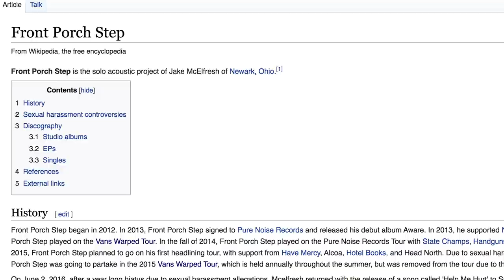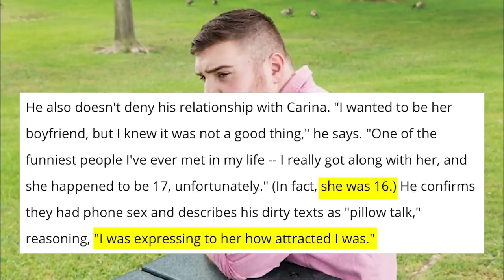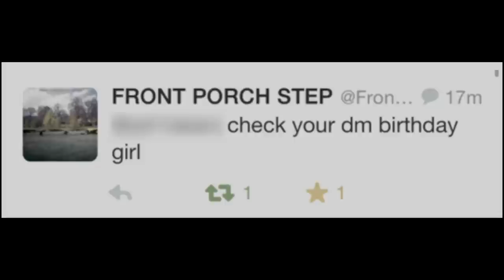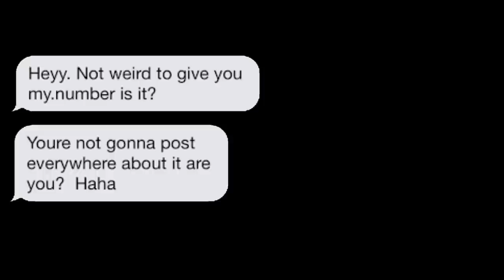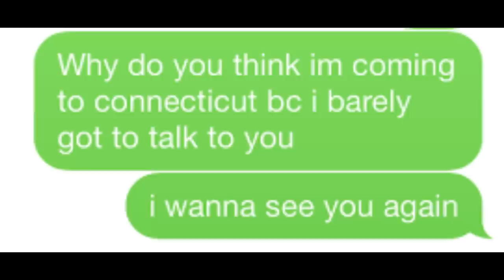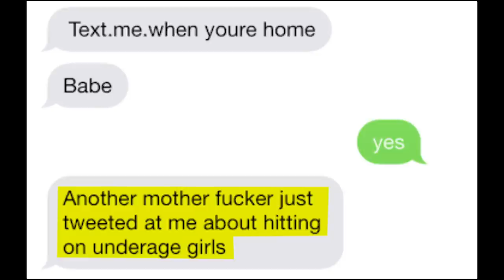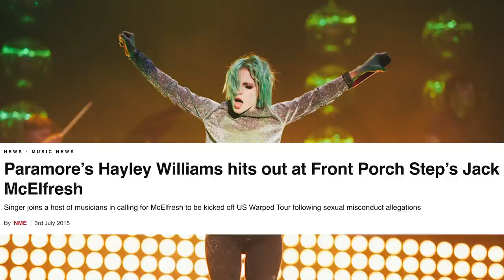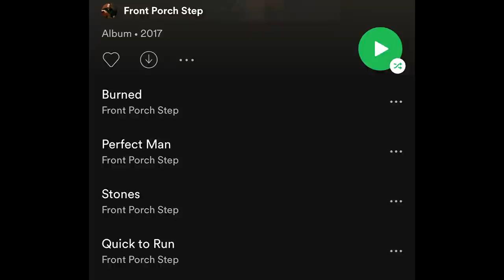Front Porch Step - The Rise and Fall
Of musicians active in the 2010’s, it’s tough to find an act with a reputation as mixed and infamous as that of Jake McElfresh. Over time, his name has become synonymous with cancelled musicians and those who are a danger to the scene.

A glance at his wikipedia page will reveal a brief history of Front Porch Step as well as some of his “controversies”. But these scant few lines of text fail to showcase the depth and severity of his transgressions throughout his career.

So who is Jake McElfresh? And what made him fall so hard?
Hello there my mates, I hope you have all been well. I wanted to take a second to thank you all. This year has been crazy and this channel has reached heights I didn't think we'd reach so fast. I know words only go so far, but from the bottom of my heart, just know how thankful I am for all of you.
-Nate